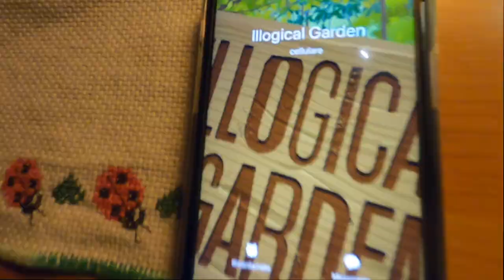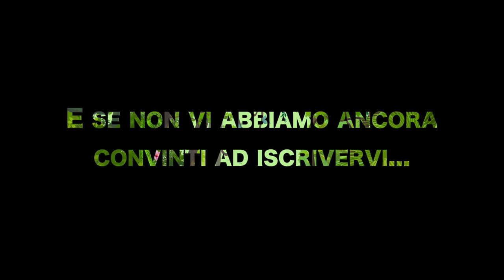Cos'è ILLOGICAL GARDEN? Benvenuti nel nostro Giardino!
Si dice che il magico giardino di ILLOGICAL GARDEN sia stato creato secoli fa dallo stregone di una tribú della foresta.
La leggenda narra che chiunque vi entri perda immediatamente ogni pensiero negativo, venga inebriata dalla felicità ed inizi a ridere senza motivo!

Cosa succede quando due persone bizzarre come noi progettano un canale youtube?
Qualcosa di ILLOGICO, naturalmente!
Seguiteci nel nostro cammino all'interno dell' ILLOGICAL GARDEN, neanche noi sappiamo esattamente dove ci condurrà, ma sappiamo che ci sarà da ridere!